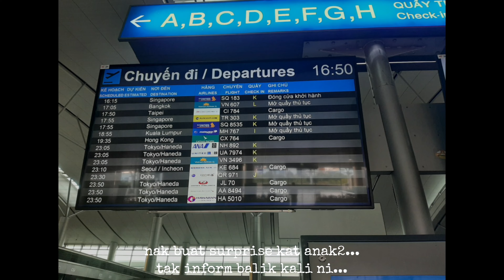Vlog Khairi : Ayah spidey balik rumah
Make a surprise after 1 year not return home. My children not recognize me when I put on spiderman mask.